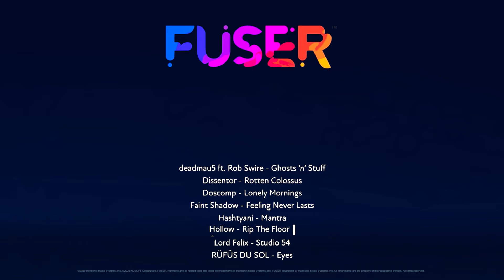Lose controle House mix